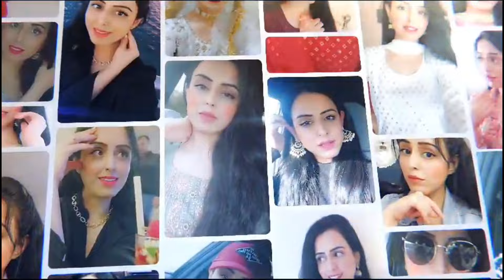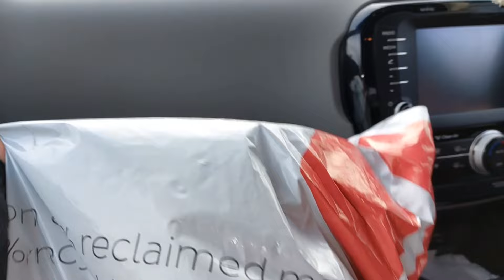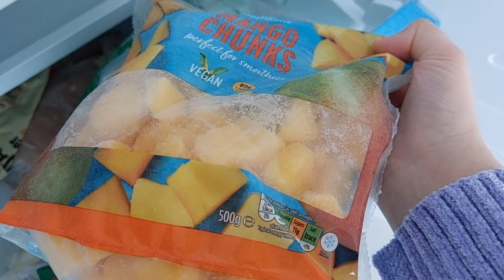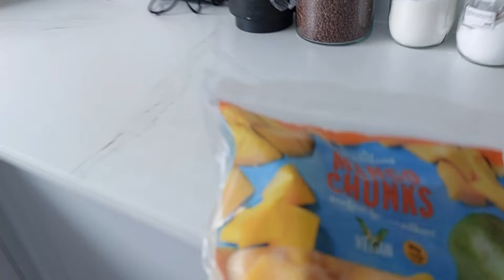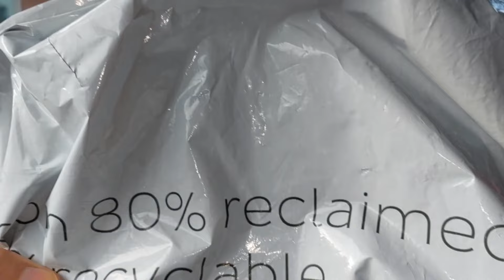My iPhone 15 Pro Max Parcel Missing?😱| New Phone Surprise😍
In today's vlog, We went on a search for our missing parcel which little did I know was a surprise iPhone 15 Pro Max from my husband for the upcoming valentine's day. Watch this video to find out how we found the parcel.

In this video:
Apple phone surprise video
husband surprised wife with an iPhone 15 Pro max
New phone
surprise phone gift
new iphone
iphone shopping

Hope you enjoyed the vlog. Your support means a lot to me.